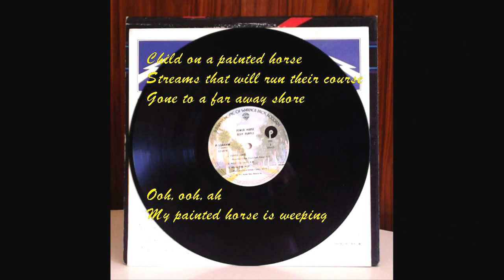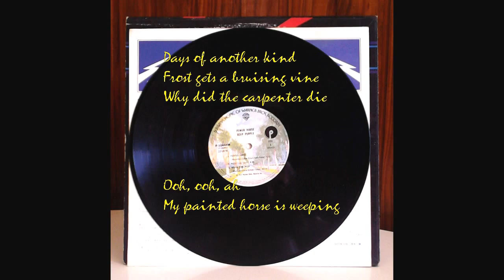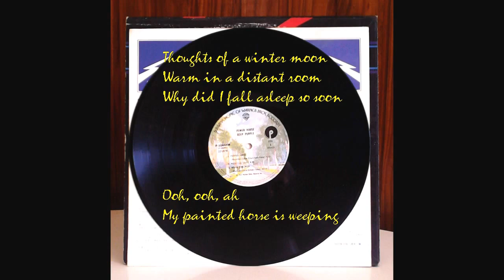Deep Purple - Painted Horse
The song was released on the album "Powerhouse" Outtake from the "Who Do We Think We Are" sessions in July 1972. "Powerhouse" is a 1977 compilation album by Deep Purple, featuring previously unreleased live and studio tracks from the band's Mark II line-up at the height of its powers. The Album achieved Gold Certification in Japan.